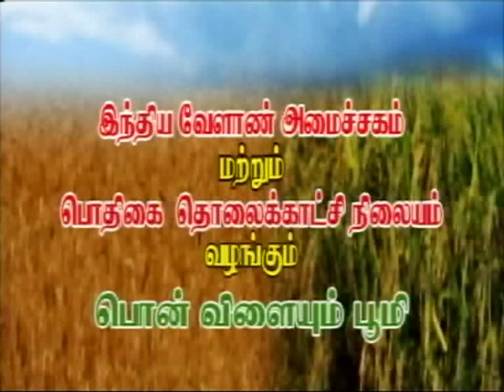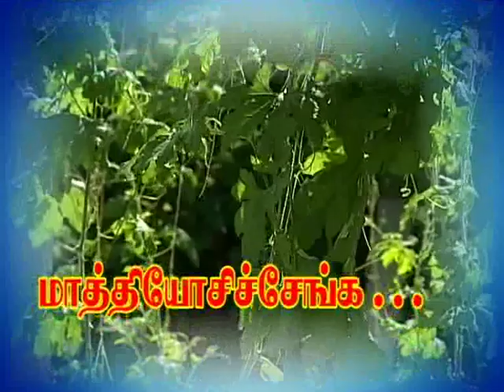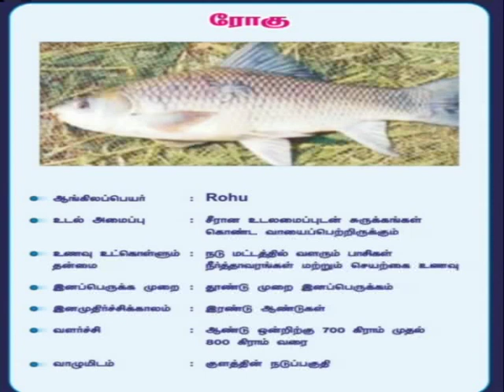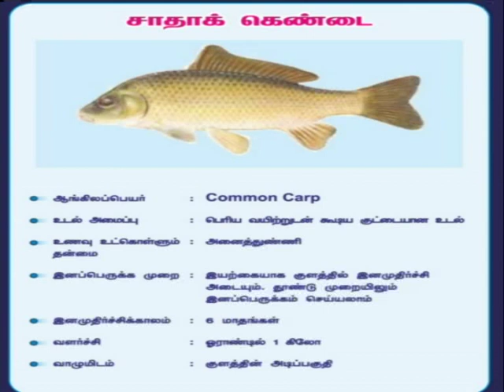Pon Vilaiyum Bhoomi 09/09/2014 Part-I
Successful  Farmer story:
 Pandal Cultivation in bitter gourd under NHM scheme
   Pt: K.Namanikumar,Farmer
   Advisories Note:      Fish culture species recommended for Bigger pond
   Pt: Dr.K.Rathna Kumar, Director  Extension Education ,
        TamilNadu Fisheries University